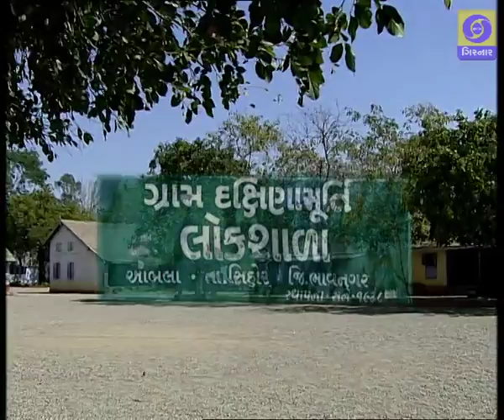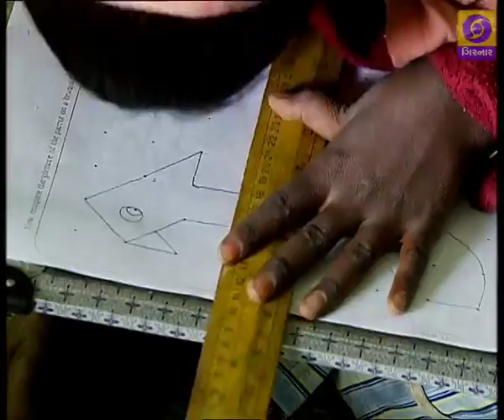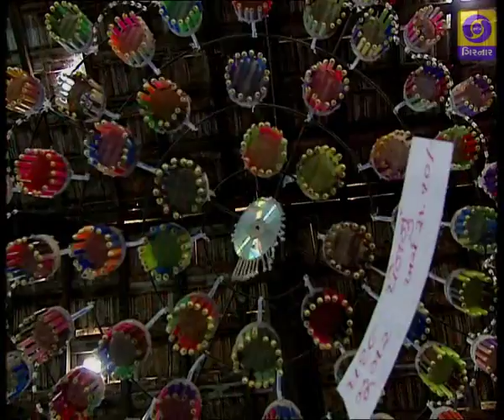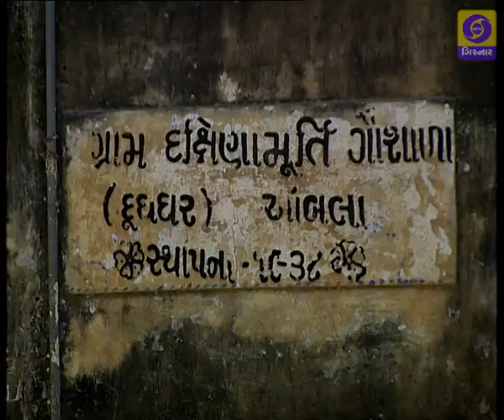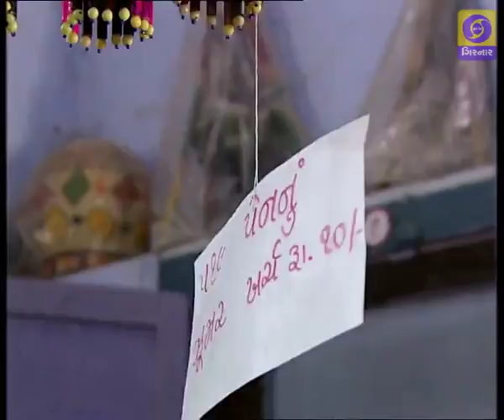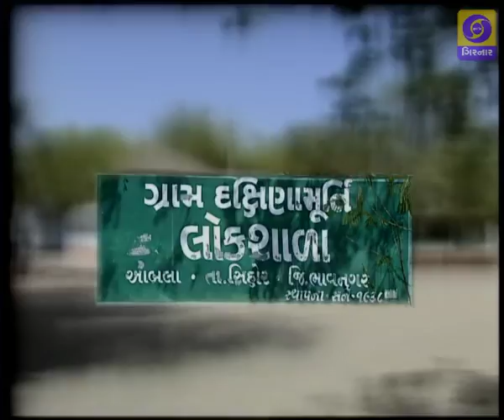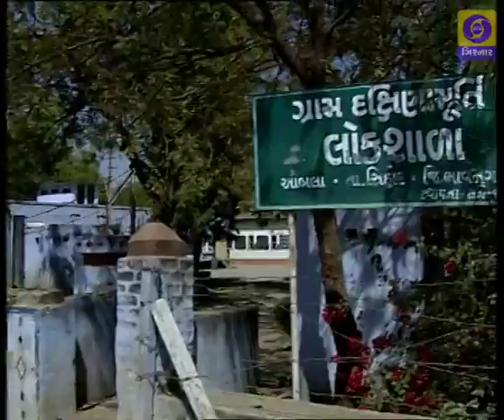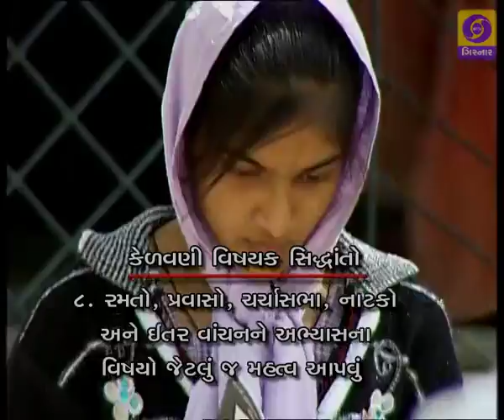GANDHI VICHARDHARA - GRAM DAKSHINAMURTI AMBALA